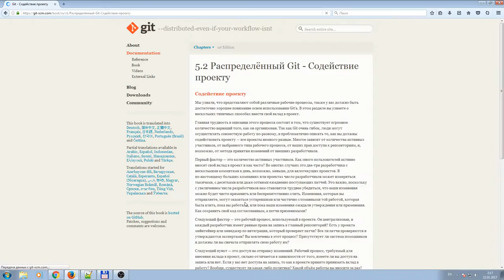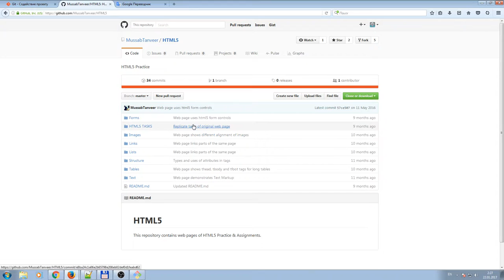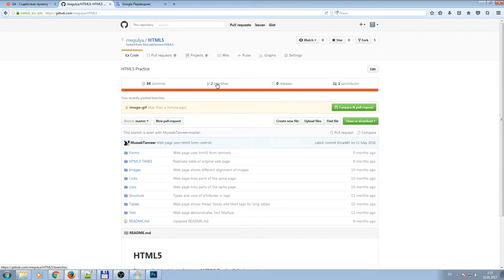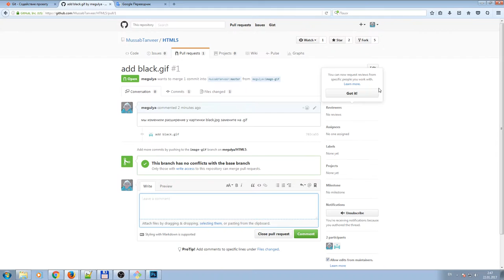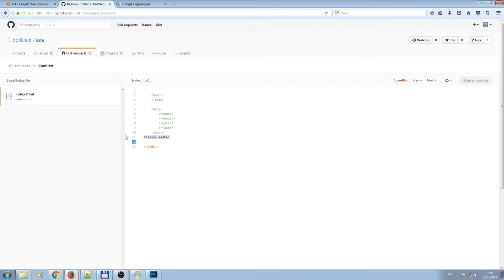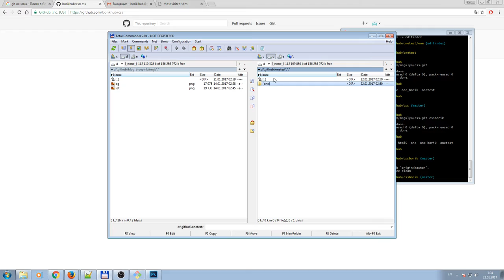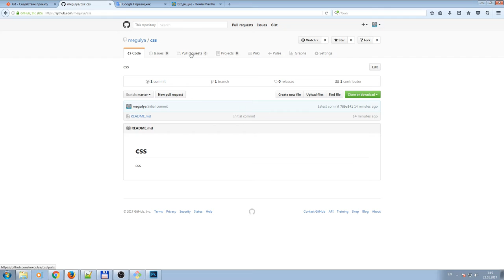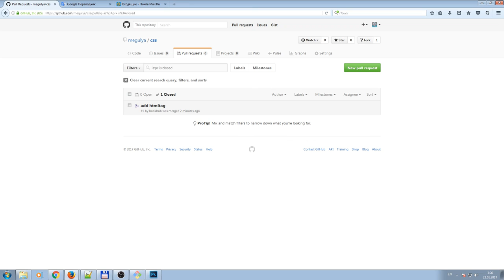Git - легко. Часть 5 (подробно).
Практика pull-request.